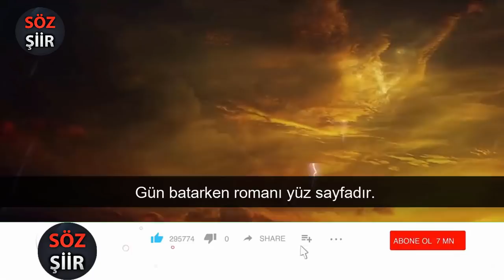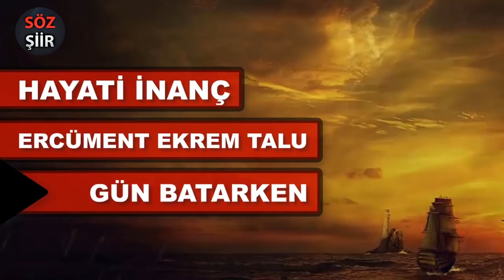Gün Batarken Ercüment Ekrem Talu Hayati İnanç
Hayati İnanç yorumu ile Ercüment Ekrem Talu kaleme aldığı Gün batarken romanını oğlu Muvakkar Ekrem Talu ithaf etmiş. Ona armağan etmiş. Ön sözden önce bir sayfa tutmayan şu yazıyı yazmış. Oğlum Muvakkar Ekrem’e...fon müziği ve video klip eşliğinde hazırlamış olduğumuz içeriği beğenilerinize sunuyoruz...

Sen doğduğun vakit oğlum, Sicill-i nüfûsunda mukayyed bulunmakla mübâhi olduğun bu devlet-i muazzamanın hududları Adriyatik denizinden Basra Körfezine uzanıyor, Yemen, Trablus-i garb, Cezâir-i Bahr-ı Sefîd, Harameyn-i Muhteremeyn, kalemrev-i saltanat-ı seniyyeye dahil bulunuyordu.

Şarkta Ravza-i Mutahhara-i Rasûlüllah'a, garbda meşhed-i hüdavendigâra Türk neferleri nigehbân idiler.

Bir gün... Nasıl ve niçin olduğunu tarihlerde okursun... Meşrutiyet ilan ettik.

Yine bir gün, Alemi kana boyayan, ateşe yakan, yaman bir muharebeye, beşeriyeti zebûn düşüren meş'ûm bir mukateleye sürüklendik...

Bu harekâtımızın birincisi ile sonuncusu arasında altı senelik bir fasıla vardı. Bu müddet zarfında sû-i talihimiz bize rahat yüzü göstermedi.

Mütemadi idbârımız ahlakımızı bozmuştu. Harb-i umumîde bir çoklarımız cinayetler irtikâb ettik. Bu itiraf elim olmakla beraber bir hakikattir.

Ancak esbâb-ı muhaffifeden olarak şunu da ilave edeyim ki: millet; mübarek, halûk, âlîcenab Türk milleti, dermansız omuzlarına cebren yükletilmiş olan bu cinayetlerden berîü'z-zimmedir ve ileride, kinler, ihtiraslar durulduğu zaman, tarihin hükmü elbette bu yolda lâhik olacaktır.

Bu hükme yardım etmek üzere, maalesef bazı kuyûd altında, fakat vukû'ât-ı sahîhaya müsteniden yazmış olduğum şu nâçîz eser, destgâh-ı (tezgah) tab'a verildiği zaman, fezây-ı beşeriyette altı buçuk asırdan beri neşr-i envâr eden bir şems-i tâbân-ı ihtişam ve azamet, bir neyyir-i kudsî-i fazilet ğurûb ediyordu.

Bî ihtiyar, seni, sizleri düşündüm... fakat neden bilmem? Kalbim pek o kadar sızlamadı...

Allah, azîmü'ş-şândır! Yine parlak bir gün doğacağına ve senin o günleri göreceğine imanım var oğlum!

Ercümend Ekrem

İstanbul 18 Ramazan 1388 (hicrî)

FON MÜZİK
Fon YK PRODUCTION Kanalına attir.

Video içeriği
Hayati İnanç Yorumu ile Ercüment Ekrem Talûi
Gün Batarken Romanı

KONULAR;
►Ercüment Ekrem Talû
►Gün batarken romanı
►gün batarken
►Can Veren Pervaneler
►Tarih

Hayati İnanç Kimdir.
♦Avukatlığın yanısıra yayıncılık, yöneticilik, denetçilik, öğretmenlik ve sunuculuk yaptı.
♦TRT de “Can Veren Pervaneler” programını hazırlayıp sunmaktadır.
♦Aynı isimle 5 kitap neşretti.’;

Her türk erkeği günde usta işi bir gazel okumalıdır ve her türk erkeğinin
ezberinde 10 beyt yer almalıdır. Bu inançla hazırlanmıştır.

SÖZ ŞİİR Youtube Türkiye kanalına hoş geldiniz. Her gün yeni şiir videoları.
Bir birinden güzel sözler. Kıssalar, İnsanı düşünceye sevk eden hikayeler.
Türk Tarihin den Kesitler. Edebiyatımızdan örnekler. Divan edebiyatı. Berceste beyitler. Mesnevi hikayeler.
Birçok güzelliği bir araya toplayarak, Bazen neşeli, eğlenceli, komik ve bazen duygusal, bazen öğretici, Eğitici, yeni bilgiler ve ruha şifa yeni İçerikler yüklüyorum.

İçeriklerimiz Özet olarak; Necip fazıl kısa kürek, Yunus emre, Mehmet Akif Ersoy, Nabi, Baki, Zati, Mevlana, Fuzuli,
Nefi, Şeyh galip, evliya celebi, Necati bey, Taşlıcalı Yahya,
vb ünlü şairlerimizin şiirleri ile Allah dostları, evliya ve peygamberlerimizin kıssaları
(Osmanlı'nın 36 padişahından 33'ü şiir yazmış.) Şiir yazan sultanların eserlerini ve kıssalarını az bilinen şiirlerini,
şiir fon müzikleri eşliğinde hazırlayıp Hayati inancın kendine has yorumlarını derleyip içerik olarak beğeninize sunmaya çalışıyorum.

İçeriklerimizi beğendiyseniz Sevdiklerinize...
Beğenmediyseniz Sevmediklerinize Tavsiye etmeyi İhmal etmeyiniz...

Söz nisan yağmuru gibidir. Hesapsızca yağar ancak denizkulağına düşen inci olur.